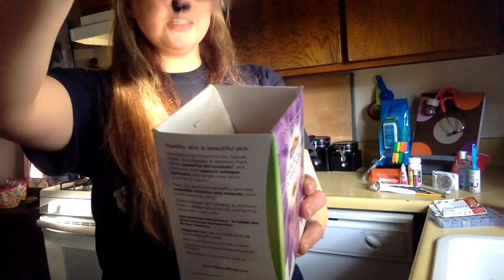How to Stay Happy and Healthy in Nursing School!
:::OPEN ME!!:::

These are a few tips I've come across along the way that have helped me stay sane while enduring that which is NURSING SCHOOL!  Remember being happy is a choice, if you CHOOSE to wake up everyday and be happy... eventually you will!

Pulse Ox

Probiotic I LOVE

Ultrascope Stethoscope

CPR Microshield

Jennifer Riggs
If you are reading this right now write Puppy kisses in the comments and it will be our little secret! Muah!